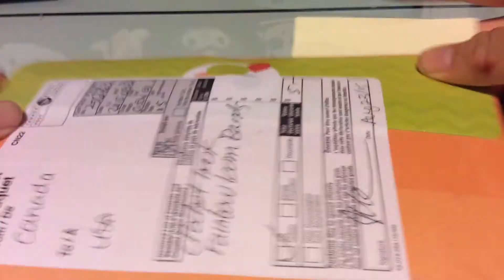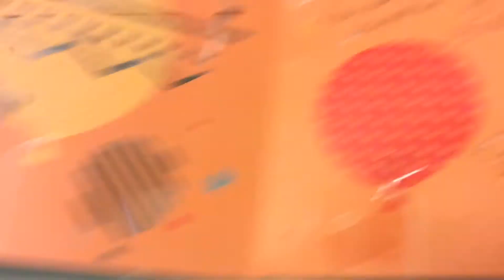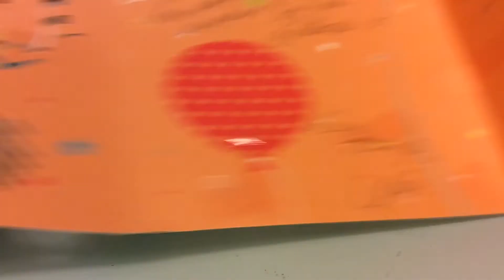BIRTHDAY PACKAGE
hey my lovely jammers :)
Thank you iris for the lovely birthday package!

don't forget to use asiangirl_bracelets to show me your posts on social medias

↓stalk me on social medias↓
            xoxo Jay Jay
       (aka jamie kwong)